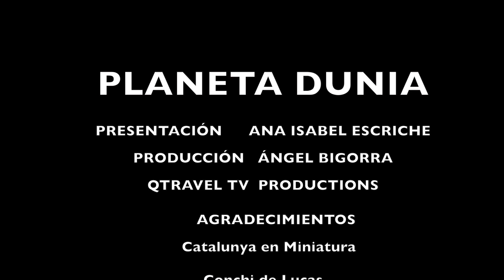Catalunya en Miniatura: el parque de maquetas más grande de Europa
Situado a 20 km de Barcelona, en Torrelles de Llobregat, Catalunya en Miniatura es el parque de maquetas más grande de Europa. Sus 35.000 m2 atesoran monumentos y construcciones de las 4 provincias catalanas a escala 1:25, más un espacio dedicado a las obras de Antoni Gaudí (también de fuera de Catalunya) y a Mallorca.